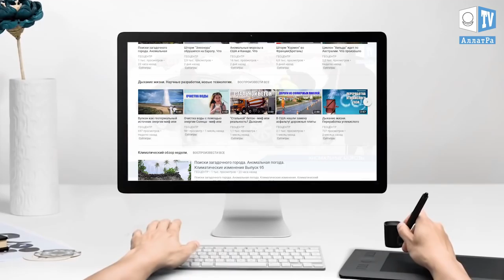Новая Зеландия. Окленд. Шторм. Что произошло на нашей Планете. Что произошло в мире.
Первый шторм в Новой Зеландии в 2018 году
5 января 2018 г. на Новую Зеландию обрушился шторм, порывы ветра которого достигли 33,3 м/с. Ураган затронул территории полуострова Коромандел и город Окленд, оставив без электричества 20 тысяч домов. Ливни, принесенные штормом, вызвали затопления прибрежных районов.
Возрастающее количество катаклизмов остро ставит вопрос о смысле человеческой жизни. Зачастую, только потеряв все материальные ценности, человек обращает внимание на свою истинную, духовную природу. Как говорится в книге А.Новых, "Смысл человеческой жизни вовсе не в размножении и благоустройстве — это всего лишь естественные инстинкты любого животного, которое генетически запрограммировано сотворить себе нору, гнездо и так далее для того, чтобы вырастить потомство. Человек — это больше чем животное, его смысл — стать духовным бессмертным существом".

«Речь идет о свирепом морозе, слишком опасном, чтобы оставлять детей на улице в ожидании автобуса, который может не прийти», – заявил Герб Левин, суперинтендант школьного округа Пибоди к северу от Бостона.
По прогнозам специалистов, снежный шторм надвигается и на территорию Канады. Здесь ожидается выпадение до 25 сантиметров снега и понижение температуры до – 35 градусов по Цельсию.
Подходить к решению климатических проблем необходимо вместе, всем миром. Несмотря на все условные разделения общества по любому признаку, будь то религиозный или социальный. Только объединив мировой интеллектуальный и духовный потенциал, мы сможем подготовиться к дальнейшим глобальным вызовам природы. Если не объединиться уже сегодня и не решать эти проблемы вместе, то во время катаклизмов делать это уже будет поздно. Став единым целым с окружающими людьми, нам будут не страшны любые вызовы природы!
Подробнее о климатической ситуации в мире и путях выхода вы можете ознакомиться в докладе «О проблемах и последствиях глобального изменения климата на Земле. Эффективные пути решения данных проблем»

Шторм "Кармен" во Франции(регион Бретань) 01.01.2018 | Storm "Carmen" in France.

Порывы ветра в регионе Бретань достигали 130 км/ч

На Францию обрушился мощный ураган, под прицелом стихии оказался регион Бретань. Разрушительная сила урагана «Кармен» 1 января оставила без электроэнергии 40 тысяч домов, сообщает RFI.

Отмечается, что порывы ветра в регионе достигали 130 км/ч. В 45 департаментах Франции введен «оранжевый» уровень опасности.

Ураган «Кармен» достиг западных регионов Франции в понедельник рано утром, а накануне поваленное ветром дерево убило мужчину в департаменте Атлантические Пиренеи.

По прогнозам метеорологов, 1 января ураган будет продвигаться на восток страны. Скорость ветра будет усиливаться и может достичь 140 км/ч.

Накануне в Париже из-за сильного ветра под угрозой оказался запуск традиционного новогоднего салюта.

Отметим, что ураган «Кармен» стал третьим за месяц во Франции.

Циклон “Хильда” идет по Австралии. Что произошло на нашей Планете. Что произошло в мире.

На австралийский округ Кимберли обрушился тропический циклон "Хильда", принеся с собой ливни. В некоторых частях страны выпало более 100 мм осадков. Ветер, чьи порывы достигают 33 м/с, валит деревья. В результате разгула стихии без электричества остались 2 тысячи жителей.
Циклон движется по направлению к коммуне Бидаяданга на юго-запад страны. И хотя ветер постепенно затихает, сильные дожди не прекращаются.